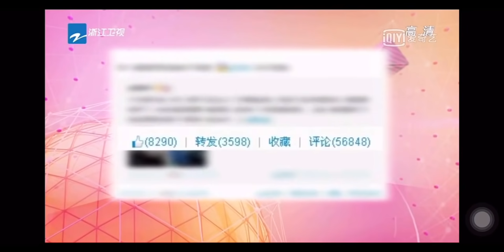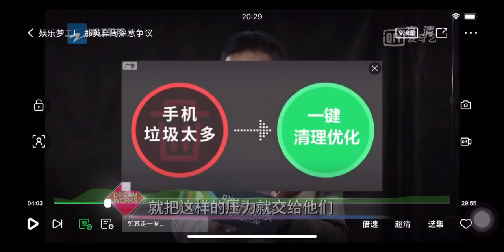【周深 Charlie Zhou Shen】【中国好声音第三季】淘汰后周深的采访 【Charlie Zhou Shen Eliminated in Voice of China 2014】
非常感激来之网友@ Su K的翻译~ 好用心~也可以让更多不会中文的网友认识和了解有一位歌手叫周深  ❤❤❤

The famous emotional evening when Zhou Shen (ZS) was eliminated in the Voice of China 2014.

The famous line from the judge Na Ying “I’m sorry Zhou Shen! I prefer Li Wei.” eliminated Zhou
Shen from the competition. This triggered more than 50K responses from Weibo (China’s Twitter)
asking for the return of Zhou Shen.

When the result was announced, ZS said: “Thank you very much for the appreciation and
approval from all the judges. This is already a big achievement for me. No matter who will be
leaving the stage, we all still belong to the Primary 2 class (Na Ying’s class, P2). It doesn’t really
matter who has beaten who or who has finally won. Thank you so much Ms Na Ying!”

At a backstage interview, ZS said  “Whoever will stay on will have to bear the enormous pressure.  Perhaps I am a little selfish and do not want to take on that kind of pressure.”

As a 21 year old, ZS saw things a little different and are more matured than many young people of his age.

ZS:  “Competition of this nature is far too cruel.  Our P2 class is such a precious group and it’s  reduced down to 4 in one night!”

Commentator:  “if you know ZS a little bit more, you will be able to appreciate his reply was not out of politeness but it’s genuinely from his heart.  This shy timid young man started singing in front of his computer on the YY platform in 2010 when he was 17/18 years old, using the nickname Kabu.  The Voice of China 2014 was his very first time singing in front of a real public audience.  He has always said it’s through singing that he has found warmth in his life.”

Commentator:  “In the P2 class, ZS is seen as a cheerful, confident and happy young man.  No one finds his voice weird or would laugh at his look. Everyone wants to be his friend. “
Ms Chen Bing: “ZS is our lucky star.  I want to have his face printed on our T shirts.”
Ms Eve Ai: “When you see ZS, I can’t help smiling.  He’s like his songs, infectiously positive. “

Commentator: “ZS admitted that from the Voice of China, he reaped the rewards of confidence, friendship and also received great training in singing from the judges.”

ZS:  “The kind of warmth I received from the P2 class is something I have never experienced before.  This is especially for their respect of my voice.  For many people, my voice sounds weird but in P2 class, everyone likes it.  In fact, everyone seems to quite like me.  So I think they have helped me to become more cheerful, and more confident.  I am very thankful to this special group of friends.  I now have the courage to talk to strangers. I want to tell them to try their very best!  I will support you.  You represent our P2 class!”